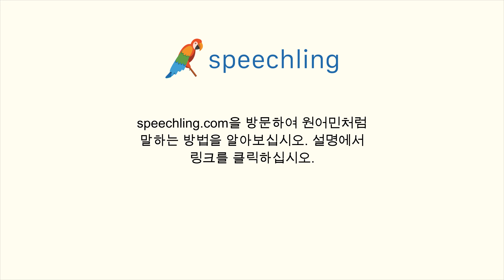한국어로 "토지" 말하는 법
남자 목소리 :
토지

여성 목소리 :
토지